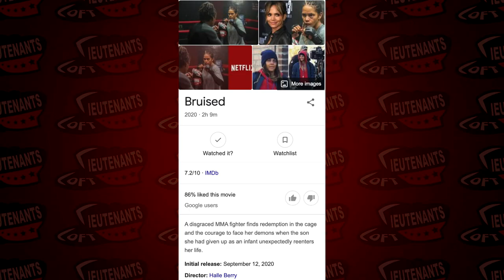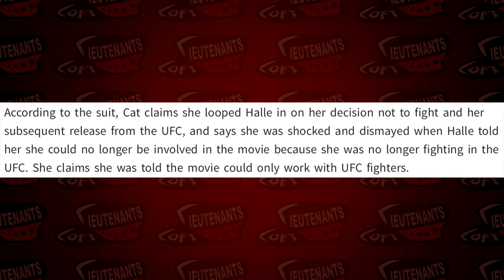Halle Berry Sued By Former UFC Fighter Cat Zingano Over Movie Role